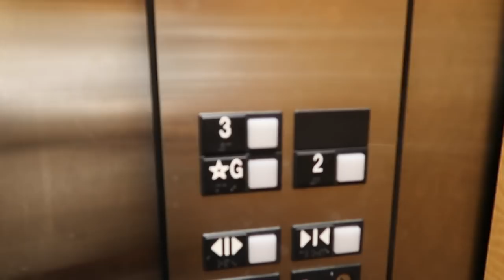IS BABY COMING?!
Were getting so close!! Do you guys think mystery baby will last until my delivery date on January 15th??